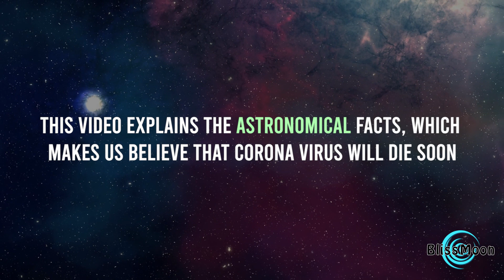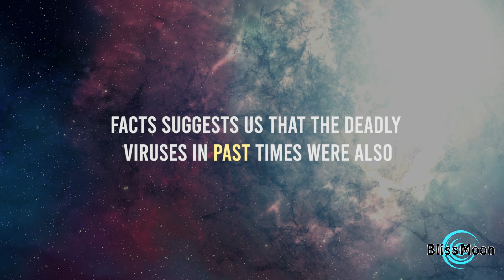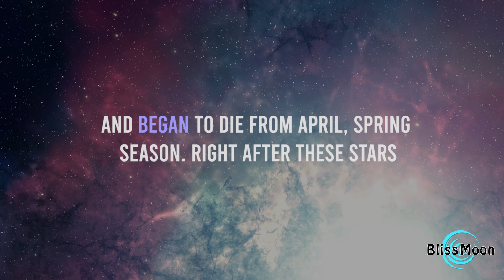COVID-19 ENDING SOON. ASTRONOMICALLY PROVED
In past few centuries, many incidents have been eradicated. Scinetifically proved facts makes us believe that this pandemic is going to over soon. This video explains the reseach and facts proven in past few centuries about the spanish flu, swine flu, ebola have been eradicated. These facts have been proved on the basis of astronomical studies and in light of many studies.